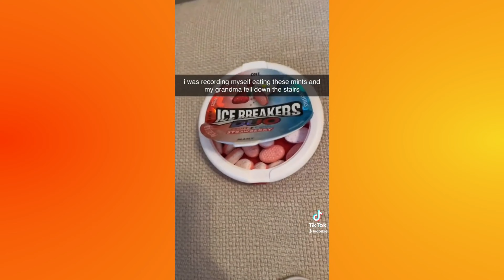Meme compilation 2022 ▪︎ 2